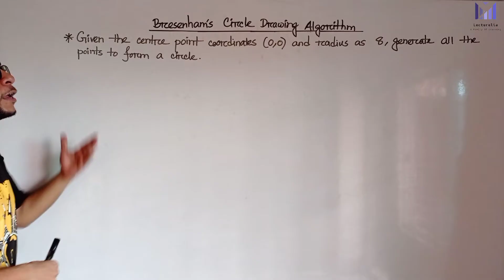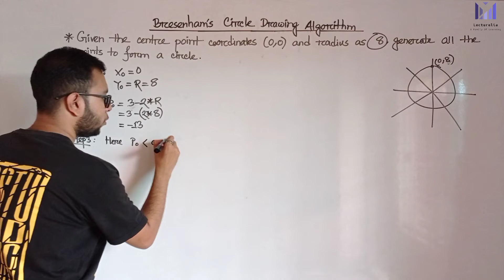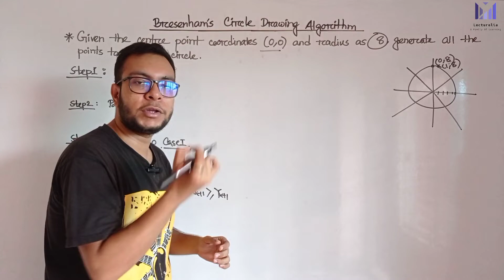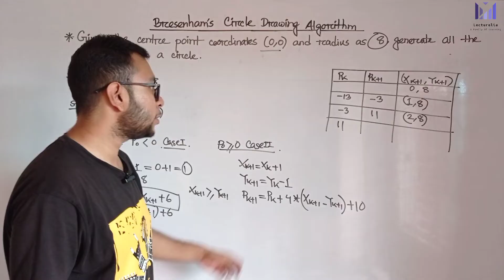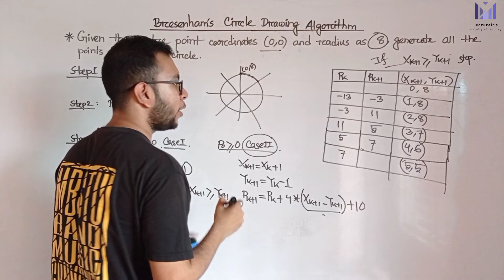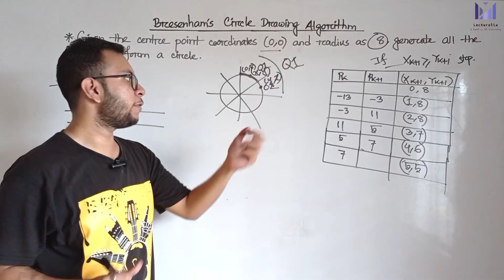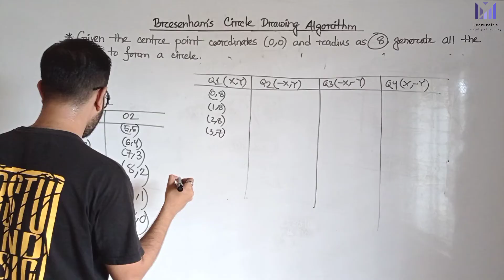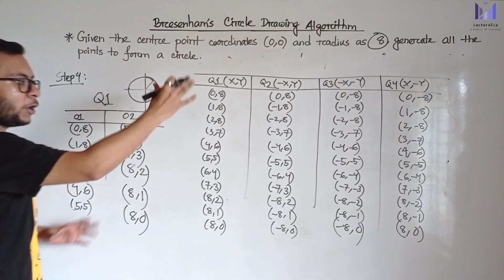🔴Bresenham's Circle Drawing Algorithm (Numerical 1) | বাংলা টিউটোরিয়াল | Lecturelia🔴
🔹Welcome to Lecturelia!
In this video, we solve Bresenham’s Circle Drawing Algorithm (Numerical-1) step by step. This lesson focuses on problem solving, so you can clearly see how circle points are generated using the decision parameter and symmetry concept in Computer Graphics.

🎯 What you will learn in this video:

0:00 – Introduction
0:46 – Numerical Solution
19:07 – Conclusion

This tutorial is perfect for CSE students, diploma students, and anyone learning foundational graphics algorithms.

📌 Watch till the end for a full concept.

👉 Our completed courses

Circle Drawing Algorithm in Computer Graphics
Bresenhams Circle Drawing Algortihm

Given the centre point and radius of circle,
Bresenham Circle Drawing Algorithm attempts to generate the points of one octant.

The points for other octacts are generated using the eight symmetry property.

Procedure-

Given-

Centre point of Circle = (X0, Y0)
Radius of Circle = R

The points generation using Bresenham Circle Drawing Algorithm involves the following steps-

Step-01:
Assign the starting point coordinates (X0, Y0) as-

X0 = 0
Y0 = R

Step-02:
Calculate the value of initial decision parameter P0 as-
P0 = 3 – 2 x R

Step-03:
Suppose the current point is (Xk, Yk) and the next point is (Xk+1, Yk+1).

Find the next point of the first octant depending on the value of decision parameter Pk.

Follow the below two cases-

Given in the video

Step-04:
If the given centre point (X0, Y0) is not (0, 0), then do the following and plot the point-
Xplot = Xc + X0
Yplot = Yc + Y0

Here, (Xc, Yc) denotes the current value of X and Y coordinates.

Step-05:
Keep repeating Step-03 and Step-04 until Xplot greater than or equal to Yplot.

Step-06:

Step-05 generates all the points for one octant.

To find the points for other seven octants, follow the eight symmetry property of circle.